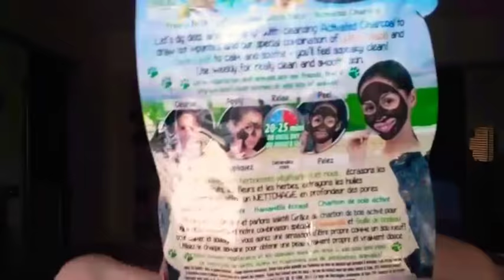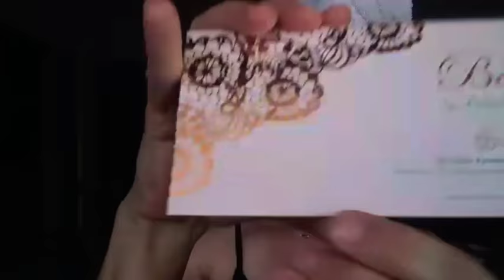Mask Mondays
Montagne jeunesse Charcoal peel off mask just became one of my favorites. It peeled off nicely. An what was left over came off easily with some @Burtsbees micellar water.
It left my skin feeling really clean an not dried out. It gets deep down with activated charcoal and witch hazel. Calms and soothes skin with Birch leaf. The tight peel Lift's away dead skin and impurities. Left my skin extremely smooth as well.
Skincare:
@Masqueology - Gold Serum
@Elizavecca_ hyaluronic Acid
@Kopari coconut moisturizer